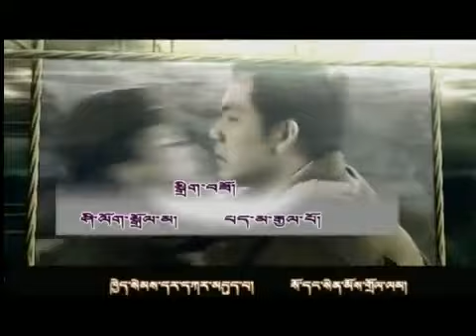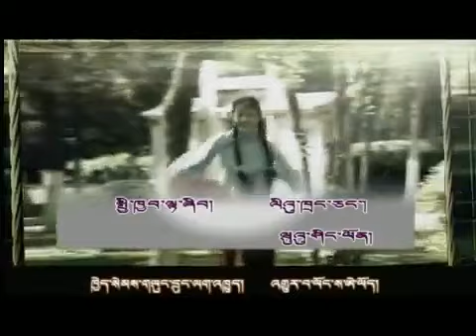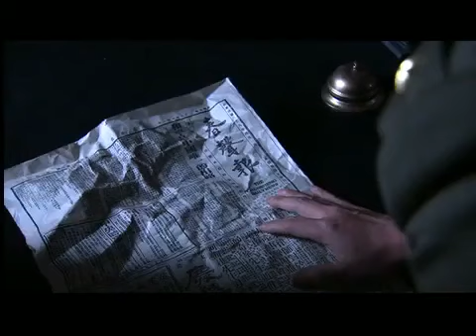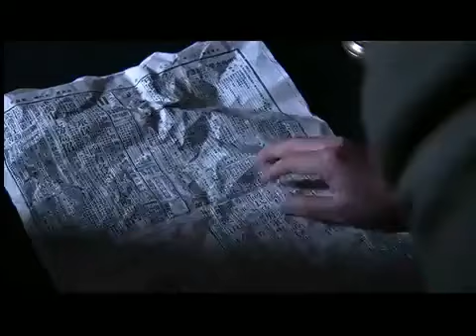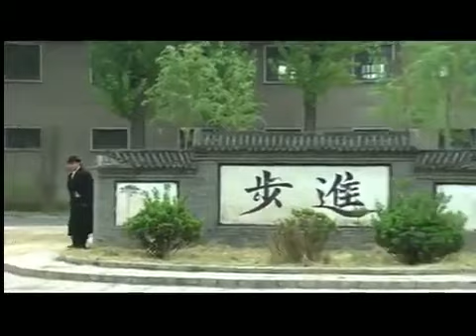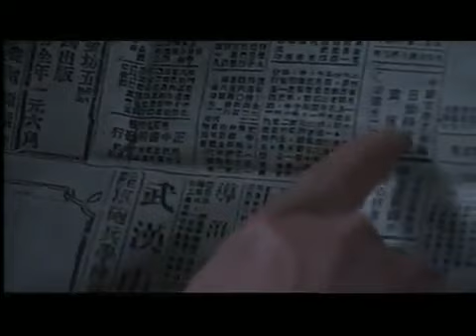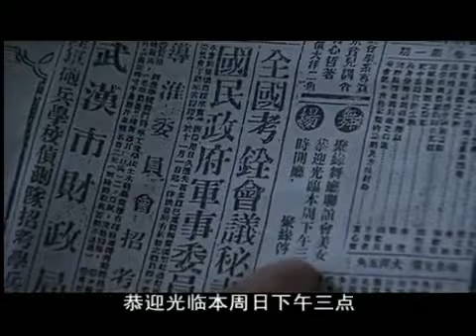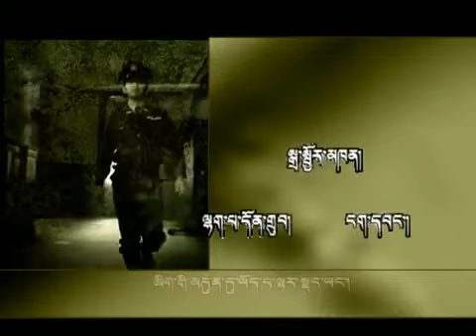བོད་སྐད་གློག་བརྙན་གསར་པ། ༼མྱུལ་མ།༽ ལེའུ་ལྔ་པ། Tibetan language movie Ep”5”